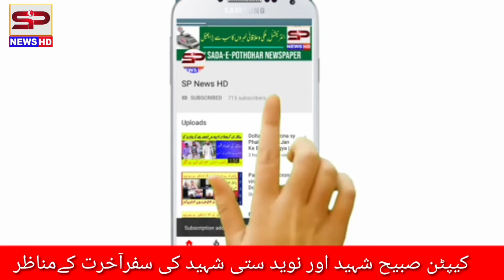Captan Sabhi Shaheed and Naveed Satti Shaheed | Nazriya Abi baqe hy| SP News hd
About us:-
Captan Shabi Shaheed and Naveed Satti Shaheed | Nazriya Abi baqe hy| SP News hd

Joine to officl account

Offical Twitter
Take a look at Malik Shahzaib Tariq (Editor daily sada e pothohar (@MalikPolitics)
Offical Instragram